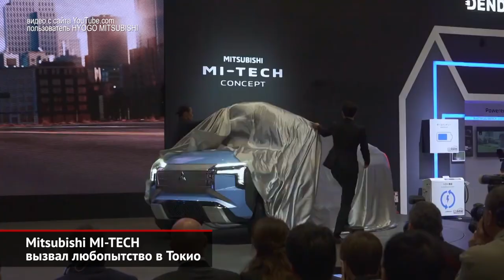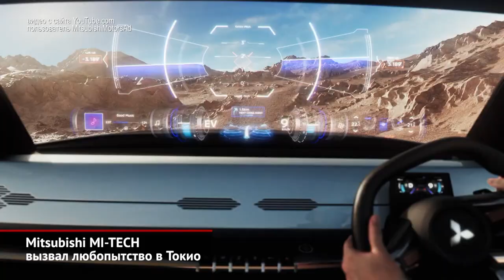Mitsubishi MI-TECH научился разворачиваться на одном месте | Новости с колёс №585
На автосалоне в Токио поклонники Mitsubishi рассчитывали увидеть серийные новинки. Не секрет, что японская марка вовсю работает над новым поколением Аутлендера. Однако «три бриллианта» ограничились лишь шоукарами. А главной премьерой стал концепт Мицубиши Ми-Тэк — двухместный внедорожник без крыши и дверей.